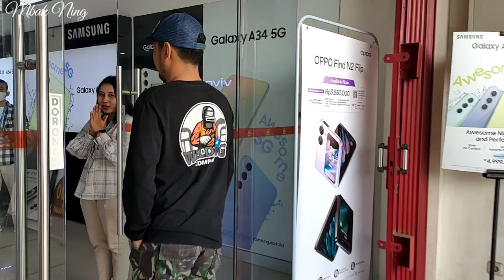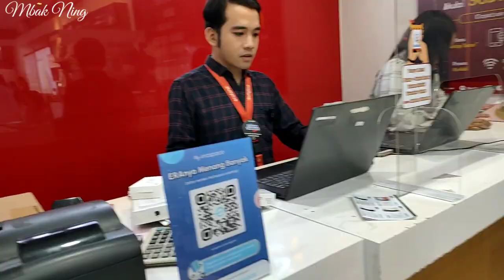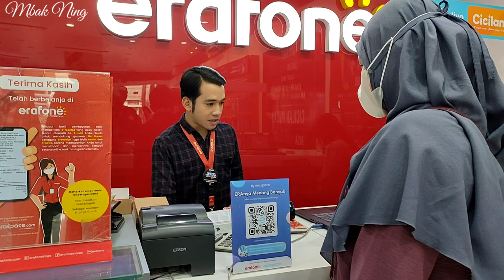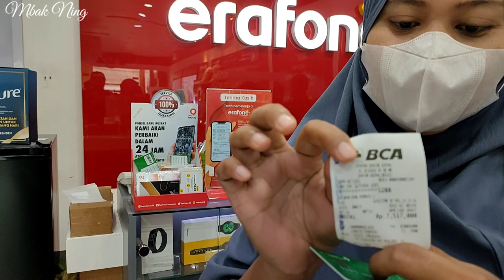UNBOXING IPHONE 11 64GB 2023 DI ERAFONE IBOX || UPDATE HARGA IPHONE 11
UNBOXING IPHONE 11 64GB 2023 DI ERAFONE IBOX

Peralatan masak @mbak Ning
-Sutil